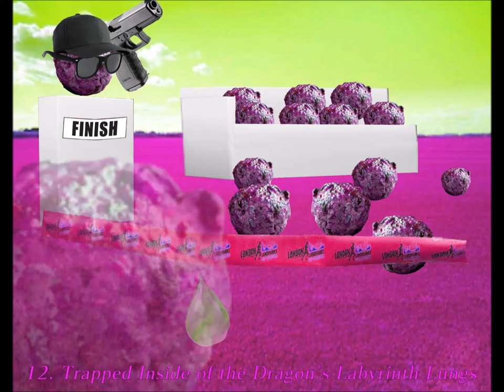12. Trapped Inside of the Dragon's Labyrinth Lungs